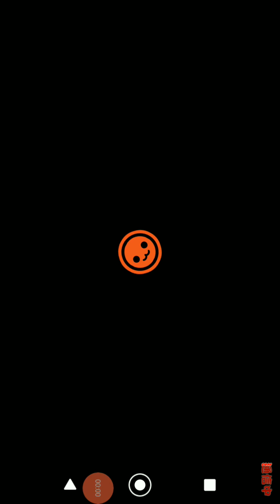太鼓の初心者が夏祭りを やってみた結果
スマホ版の太鼓の達人でやってみた結果が地味にできたっと言う変な結果だった　　件についてどう思いますか?ゲームセンターにある太鼓の達人の方が好きかなって個人的に思います。多分太鼓の達人の動画は　ちょいちょい出すんで見てくれたら嬉しいです。